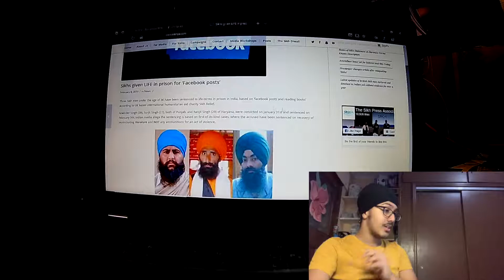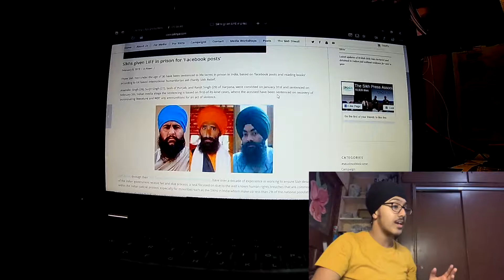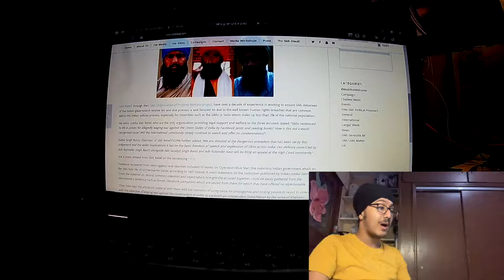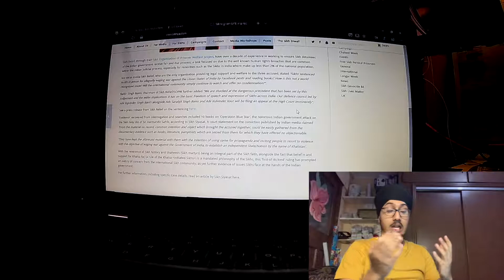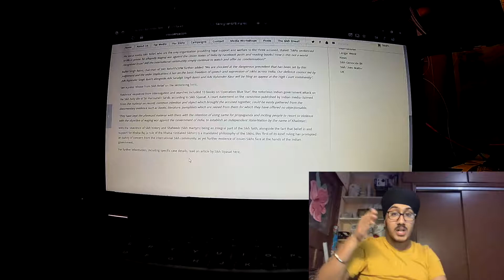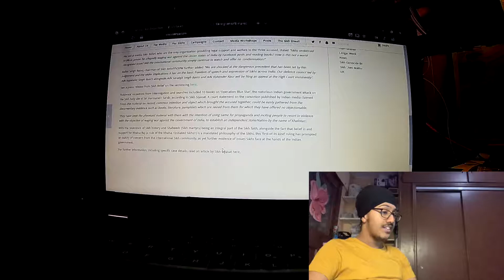Sikhs Given LIFE in Prison for "Facebook Posts"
This is one of the few serious topics I might discuss throughout the lifetime of this channel. Don't expect this super often and I want to stay friendly in content.